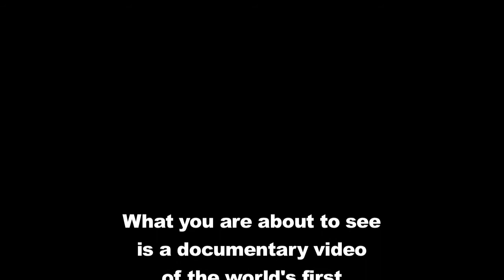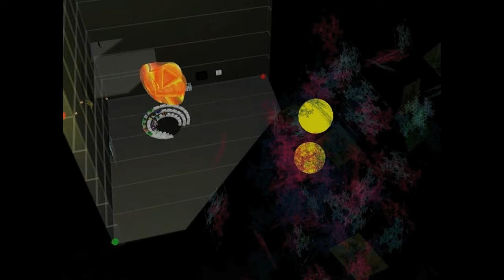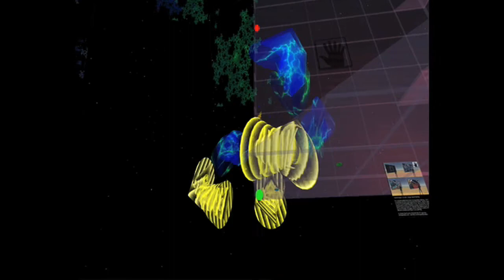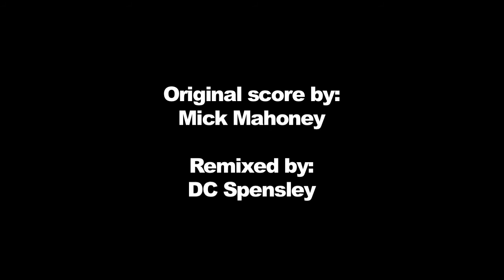SkyDance 1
The ZEROG SkyDance performance company was born in June of 2006 as an experiment asking the question: What would a virtual worlds performing art look like, and would it be interesting? A growing audience was already in Second Life dressed up and looking for interesting experiences.

At the time I was studying at the San Francisco Art Institute studying conceptual performance and reading Augusto Boal's "Theater of the Oppressed" which offered techniques for a more immersive, inclusive and interactive theater.  This was a perfect inspiration for performance work inside the social, virtual world of Second Life.

One of the things that sets the SkyDance apart from most performance works that later appeared in Second Life is that the SkyDance was always performed life and directed in real time with a minimum of automation.

Real time direction of each SkyDance performance provided an audio and video synchronization and as the SkyDancers flew through the specially designed stage they performed choreography to real time directorial cues like any other theater company.

This video is the first SkyDance, machinima filmed by Tao Takahashi in 2006. The original score by Mic Mahoney was a 3 minute waltz remixed by DC Spensley to be 9 minutes.

The SkyDancers were encouraged to dress their avatars in any way they wanted, but while performing they wore an additional form of SkyDance specific costume called "cascades" designed by Sabine Stonebender. Cascades were large avatar attachments that resembled long flowing gowns many times the size of the avatar. Cascades made the performers visible from great virtual distances and made it possible to create theatrical relationships based on color, size, proximity, and motion.

The 100 meter tall and 50 meter wide and deep stage set situated at 500 meters altitude and included custom scripting making the entire stage set into a musical instrument. As the performers fly in and out of objects in the sky small bits of sound are triggered to play on their proximity making their flight trajectory directly influence the audio portion of this theatrical work. While the basic musical theme carried over from performance to performance, the additional sounds triggered by the SkyDancers made each performance unique.

SkyDance 1 was performed live for the 2006 International Symposium for Electronic Arts, the first ZERO1 Biennial in San Jose California and the Bumbershoots Festival in Seattle.

SkyDancers:

Kokoro Fasching
Deborah Strangelove
Anhinga Chaika
Kumi Kuhr

Original score by:
Mick Mahoney remixed by DC Spensley

Standard definition machinima by:
Tao Takahashi and InKenzo